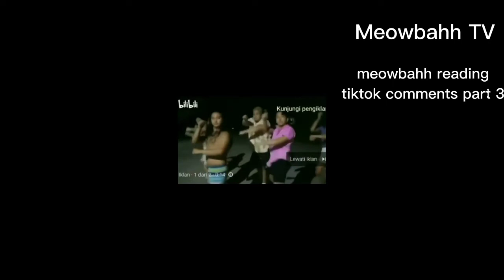meowbahh tv getting hacked